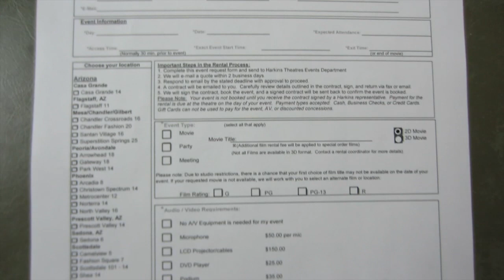Izzy Today #1 - 2013-02-01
Experimenting with video blogging. This is the first full day documented.